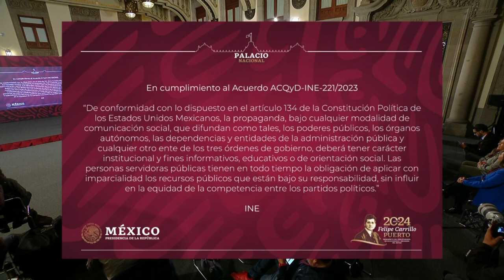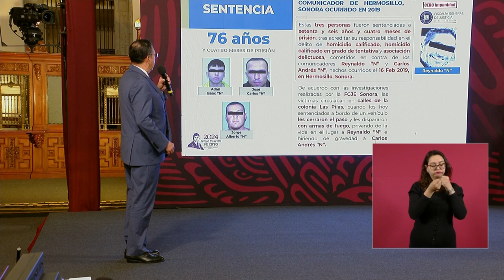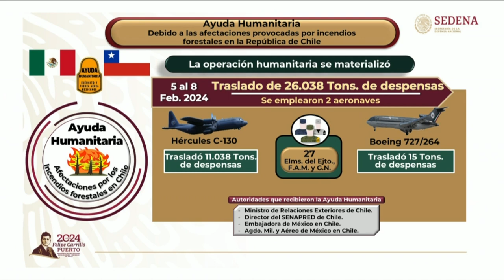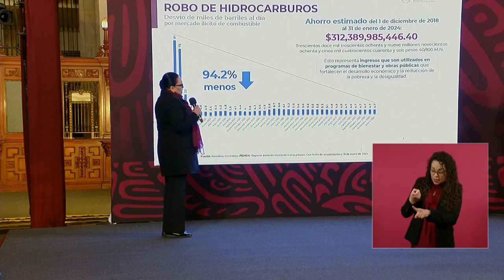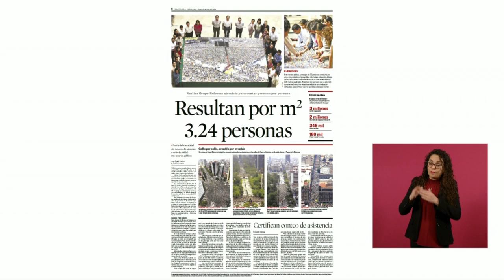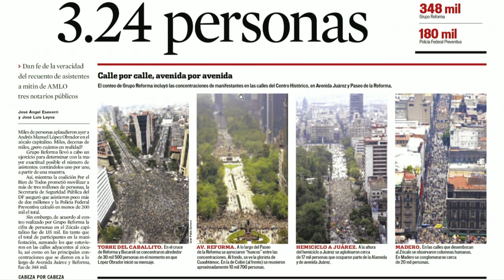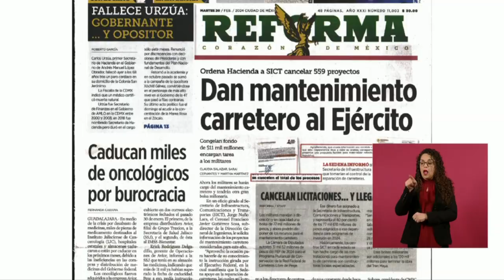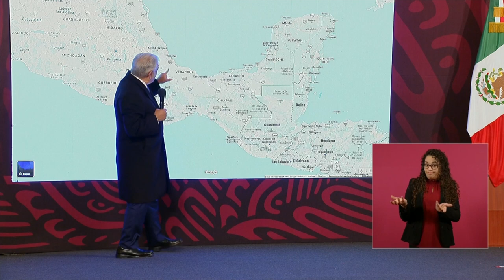MAÑANERA AMLO | 20 DE FEBRERO DE 2024